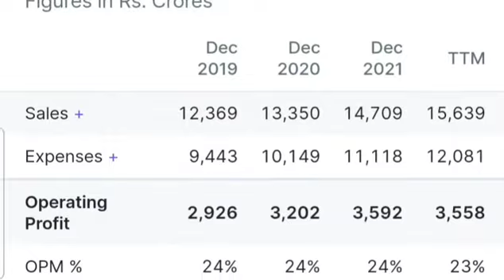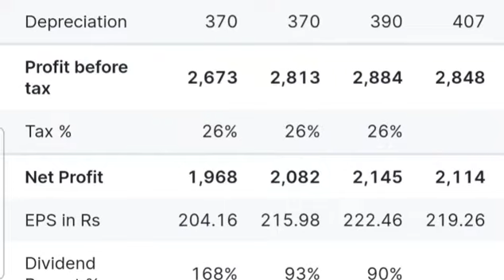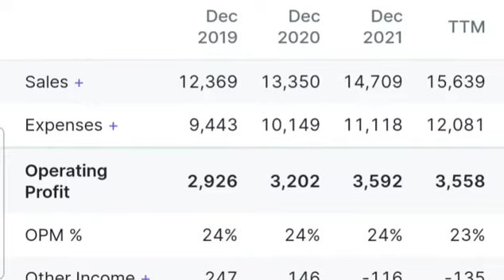WHAT IS TTM EPS | TTM EPS केसे निकाले || TTM क्या है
TTM EPS क्या है?? TTM EPS केसे निकाले | TTM EPS || TTM क्या है | TTM केसे निकाले |
WHAT IS TTM EPS
TTM EPS KYA है
TTM EPS
TTM
TTM KYA HAI